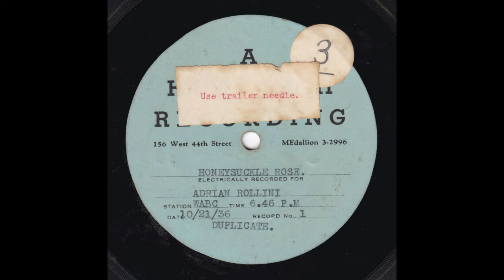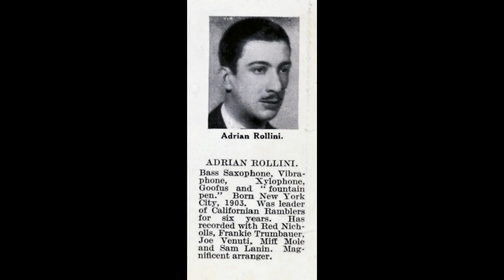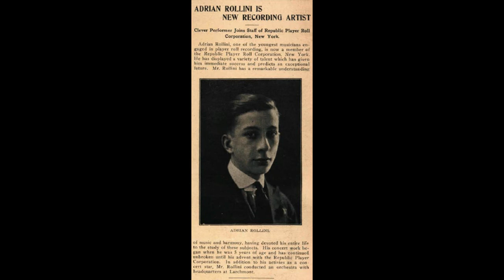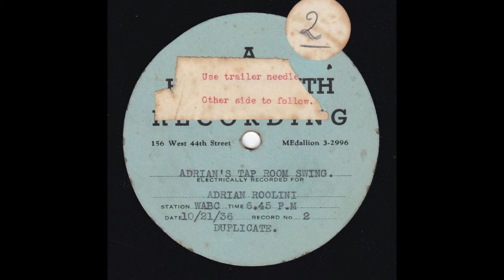Adrian Rollini on vibes and bass sax - Rare broadcast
An acetate air-check from October 1936, featuring Adrian Rollini playing vibraphone on "Honeysuckle Rose", switching to bass sax for "Tap Room Swing", named in honour of the Tap Room, a New York club that Adrian Rollini ran at the time. The club consisted of a couple of rooms in the basement of the President Hotel at 234 West 48th Street.

At the very start of the broadcast, Rollini introduces himself by blowing a phrase on the bass sax that is very similar to one he plays during the opening strains of "Beatin' The Dog" by Joe Venuti's Blue Four, recorded in June 1927.

A new biography of Adrian Rollini by Ate Van Delden will be published later this year, and I can highly recommend it. It can be pre-ordered via Amazon. This book has been some 30 years in the making and provides a wealth of information on Rollini and many other jazz luminaries that he encountered during his highly successful career, such as Bix Beiderbecke, Joe Venuti, Eddie Lang and Fred Elizalde. The book also provides background information on the development of jazz during the 1920s, 1930s and 1940s.